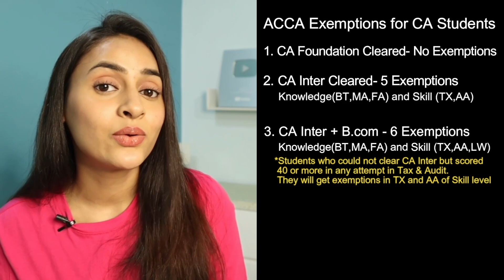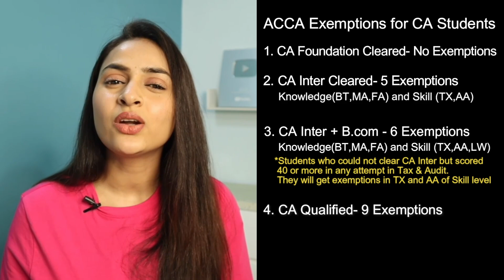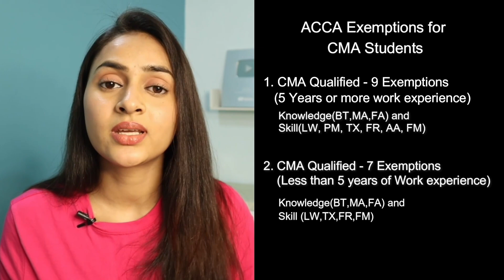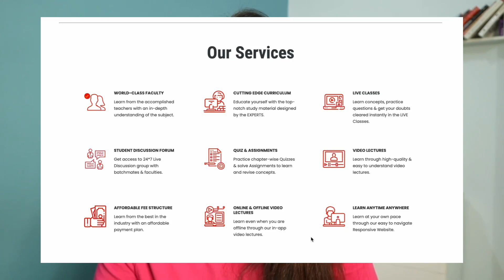ACCA Exemptions 2023🔥 | ACCA Exemption for CA CS CMA MBA and B.com Students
In this video I shared detailed information regarding ACCA exemptions available for CA, CS, CMA, MBA and Bcom students alongwith the cost to avail those ACCA exemptions.
I tried to cover everything related to ACCA exemptions in this video.

Timestamp:
00:00 Introduction
00:33 What is ACCA exemption?
01:03 At what level, the exemptions are available?
01:37 What exemptions are available for CA/CS/CMA/MBA and B.com students?
06:13 How to check eligibility for Exemptions?
06:50 What is the Fees for availing exemptions?